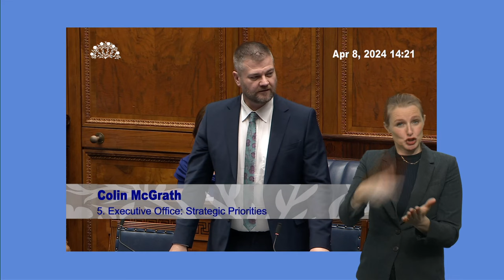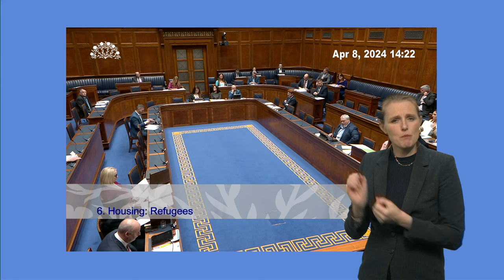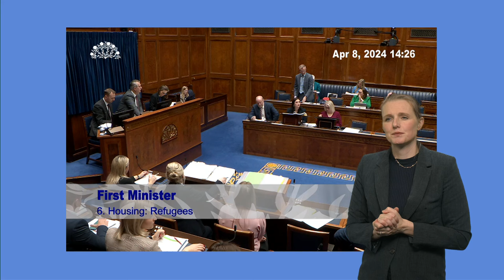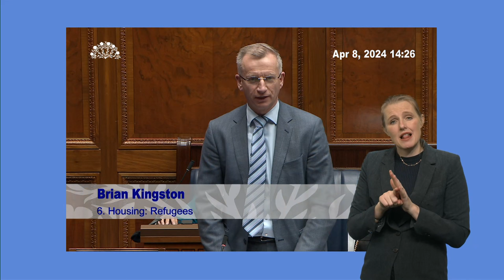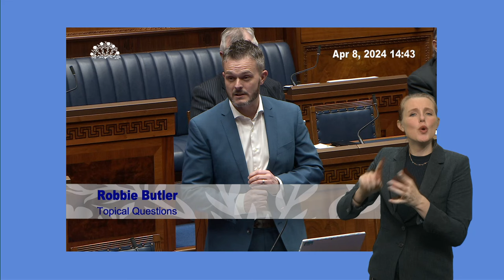Question Time: The Executive Office, Monday 8 April 2024 with BSL